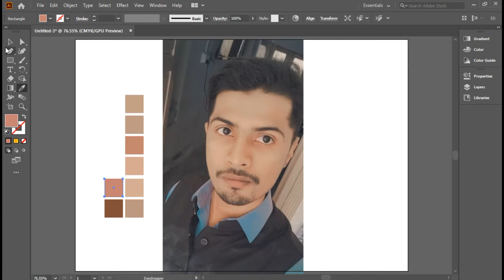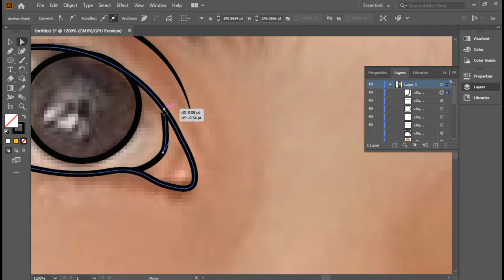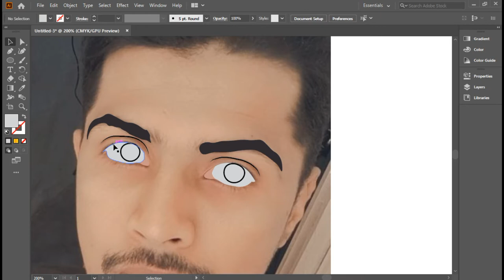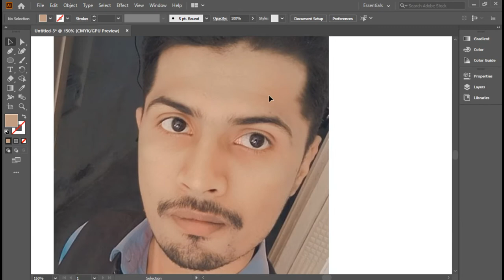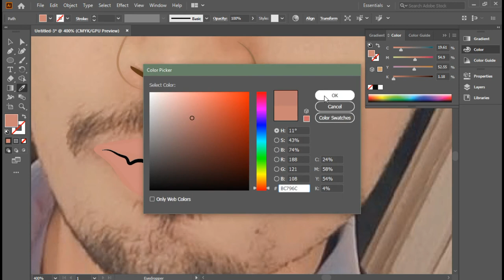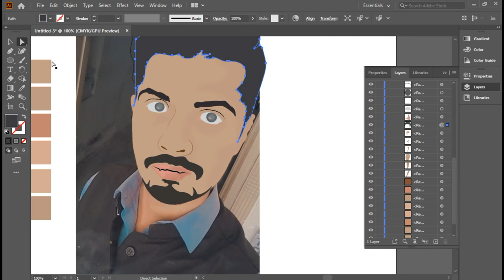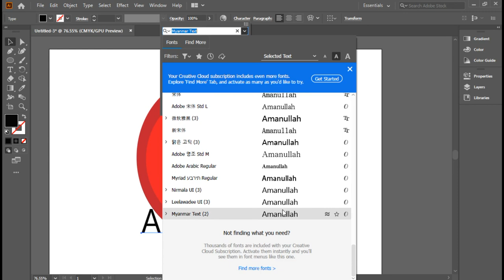How To image trace illustrator | adobe illustrator | Image to Vector Portrait | cyber tech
Welcome to our latest tutorial on Adobe Illustrator! In this video, we will show you step-by-step how to image trace in Illustrator to create stunning vector portraits with a cyber tech theme. Whether you're a beginner or a seasoned designer, you'll find valuable tips and tricks to enhance your skills and bring your artwork to the next level.

What You'll Learn:

Basics of image tracing in Adobe Illustrator
How to convert images to vector portraits
Techniques for creating a cyber tech style
Tips for refining and finalizing your vector artwork

Chapters:
00:00 - Introduction
00:20 - Getting Started with Image Tracing
01:45 - Creating the Vector Portrait
02:30 - Applying Cyber Tech Effects
03:00 - Refining Your Artwork
05:00 - Final Touches and Exporting

Step by Step Vector Portrait in Adobe Illustrator 2021 | cartoon yourself | aman face | cyber tech
logo,character,face logo,icon,vector portraits,vect,character design, face character

hello friends,
In Cyber techs  we will learn computer tricks, hacks and other tools which every one want to learn but in the easiest way in a short time